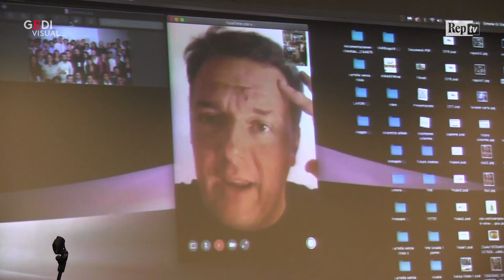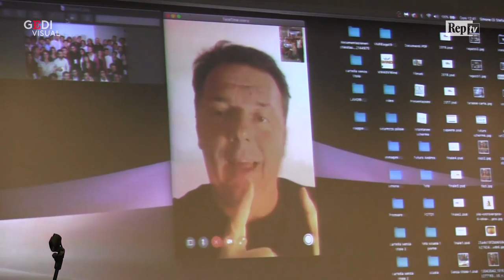Palermo, Renzi: "Salvini mi ha battuto sui social. Più abile di me a Palazzo Chigi"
"Quando sono arrivato a Palazzo Chigi non ho prestato tanta attenzione ai social. Se avessi messo su una struttura come quelle che hanno messo Salvini e i 5stelle il risultato sarebbe stato più forte", confida Matteo Renzi alla scuola di politica Futura, a Terrasini, nel Palermitano. Poi, intervenendo via Skype, aggiunge: "Salvini, però, ha utilizzato i social per istigare l'odio". .  .Video di Giorgio Ruta